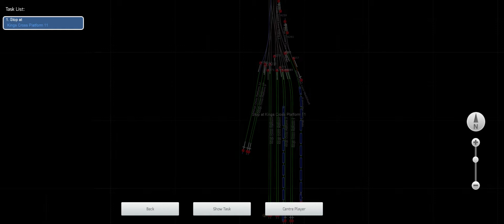Pendolino Goes to Space